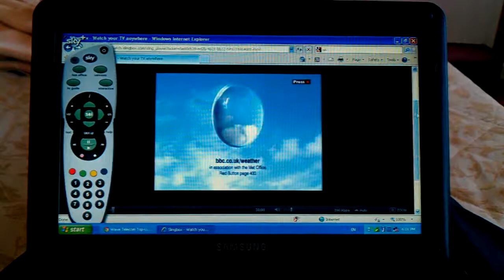Slingbox test from Alderney on 3G mobile broadband